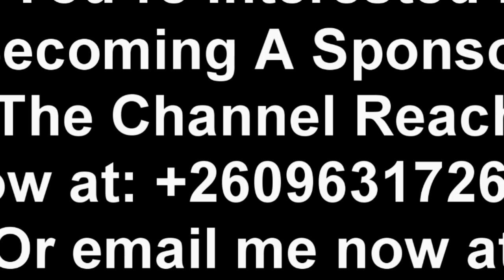This is How Chishimba Kambwili Used to Attack President HH “Part 2” Watch The Entire Video